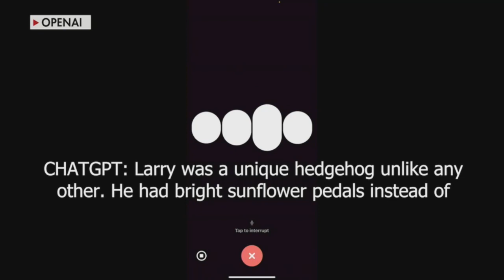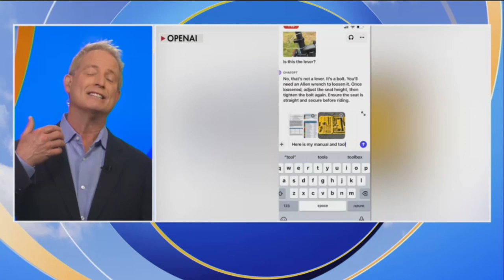Creepy ChatGPT 'voice conversation' mimics a human | Kurt the CyberGuy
Alexa and Siri are about to get really jealous.

The voice technology smart speakers are being taken on by a full-fledged humanoid AI robot being rolled out on the ChatGPT app for Plus paying customers.

Starting this week, a new feature will be available on the iOS and Google Play ChatGPT apps that could potentially eliminate the need for keyboards. Let's dive in and see exactly what is going to be at our fingertips.

For my security alerts and tech tips, get my free tech newsletter:
Cyberguy.com/newsletter